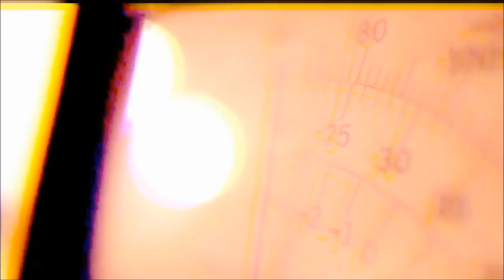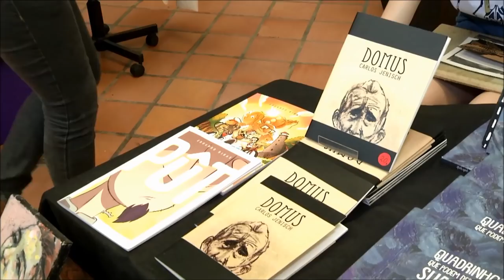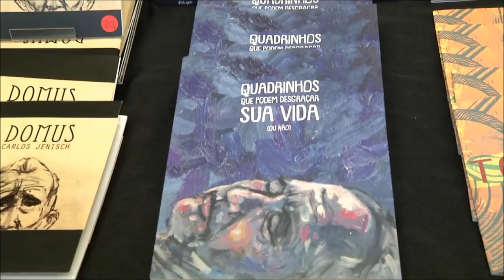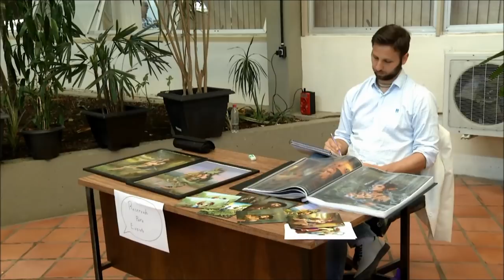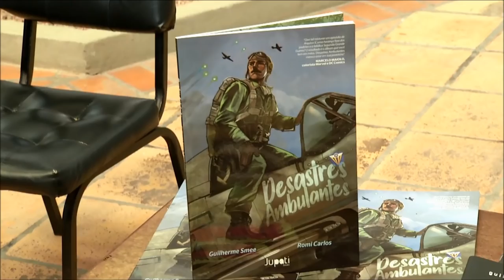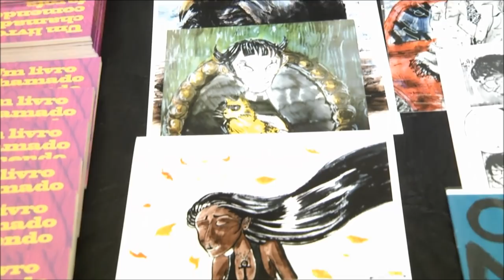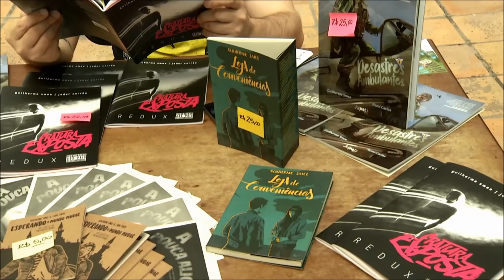Radar | TVE - Léo Monassa - 6/11/2018